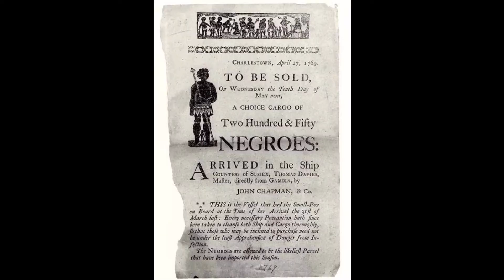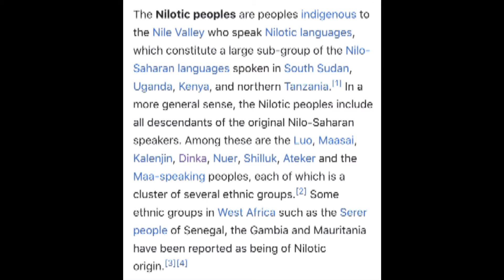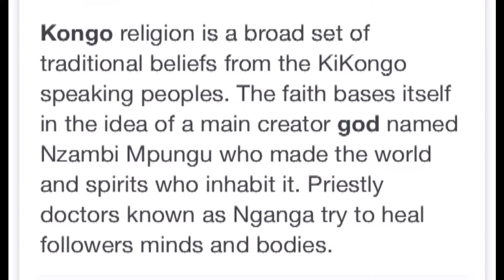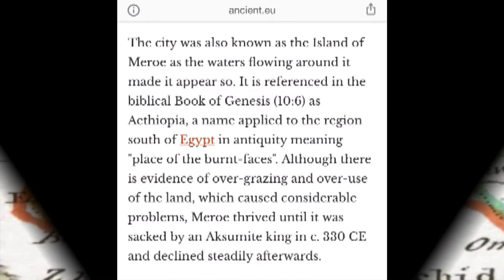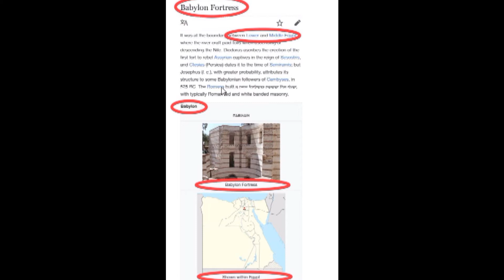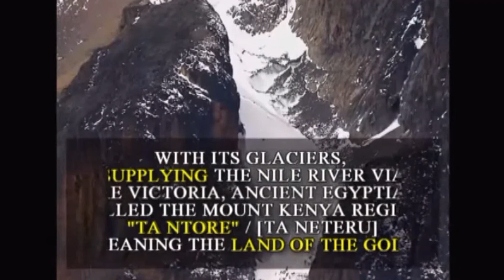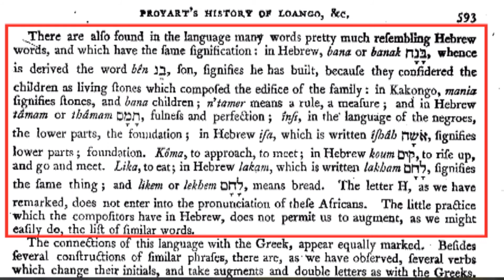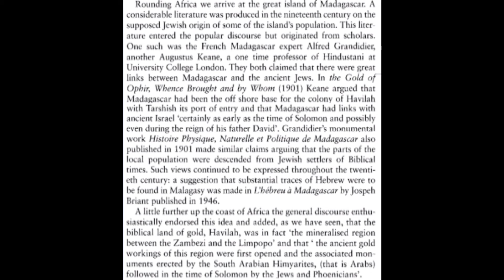He who has an ear, let him hear